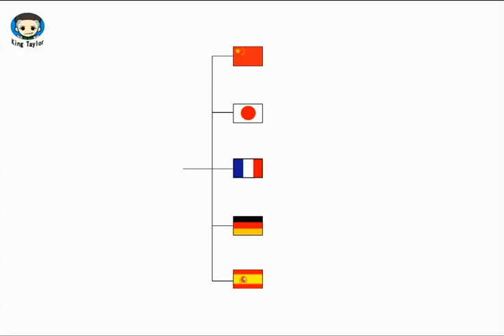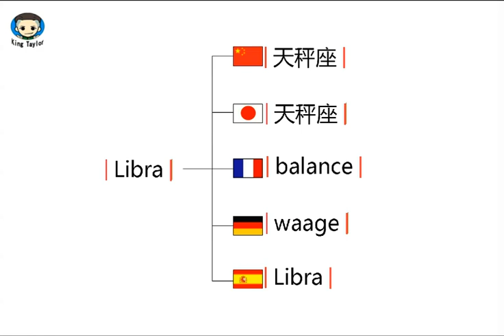How to learn to Pronounce Libra in German，French，Japanese，Chinese and Spanish—Common language